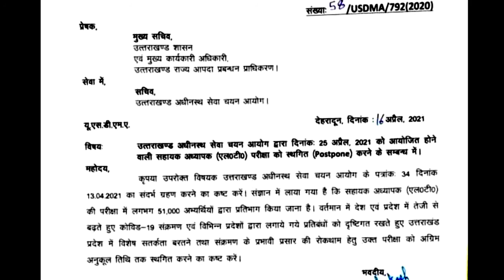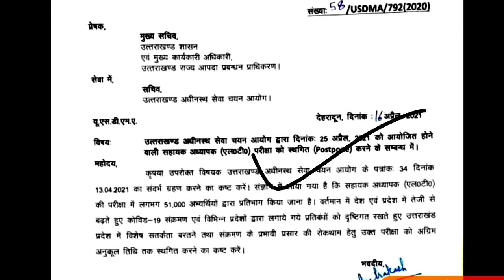Uksssc Big Updated | महत्वपूर्ण सूचना